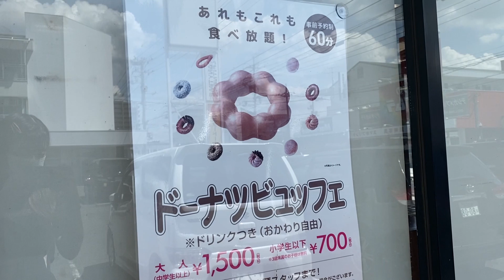【大食い】ぼっちでミスド食べ放題60分リベンジ！食欲全開で記録更新の巻🍩🔥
人生初のミスド食べ放題動画🍩

そろそろやりたいと思ってたミスド
食べ放題リベンジぼっち飯！今回も欲のまま
好きなだけ食べてきた(● ˃̶͈̀ロ˂̶͈́)੭ꠥ⁾⁾✨
ドーナツ限界食いするの夢がありすぎるから
岡山にも実施店舗できてほしいなぁ。
定期的に行きたいのじゃよ(´･ω･`)✨

高評価！(● ˃̶͈̀ロ˂̶͈́)੭ꠥ⁾⁾✨
そして気に入っていただけたらぜひ